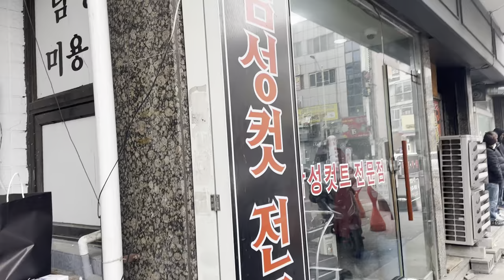SOUTH KOREA ME SUDDENY START SNOWING 😳🥶SOUTH KOREA अचानक से शुरू हुई बर्फबारी | INDERJITVLOGS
Recording :- Iphone 14 pro
Editing :- VN

TOPIC :- In this video I am showing you! It is snowing in South Korea. And I am talking to my friend. And? I am joking with him.